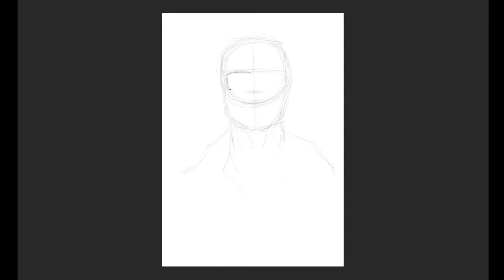Terminator vs Alien Sketch - Microchip Terror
Fan art sketch for the incredible synth artist, Microchip Terror.

You can listen to Microchip Terror and purchase his EP